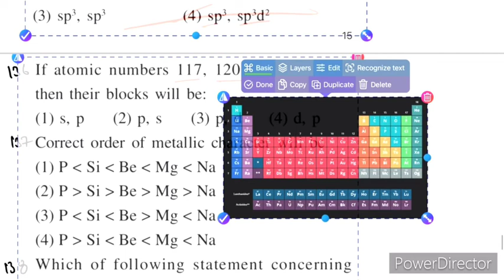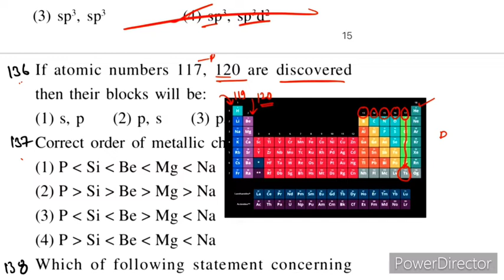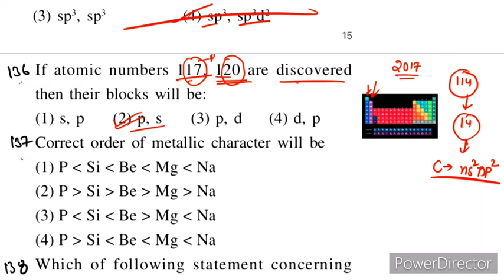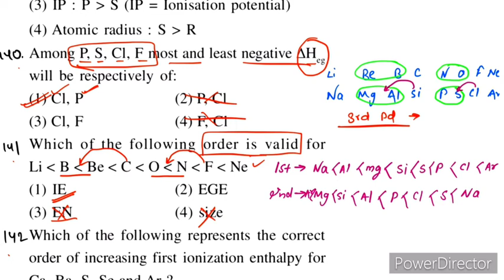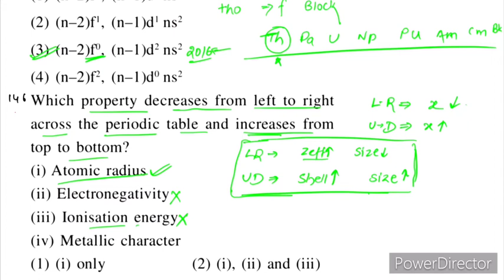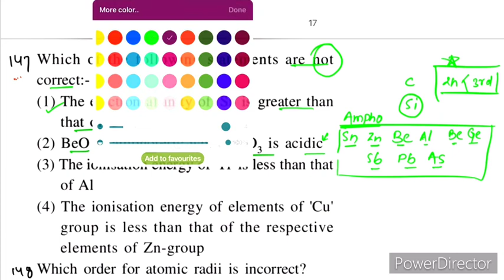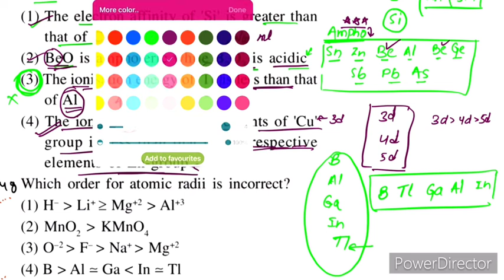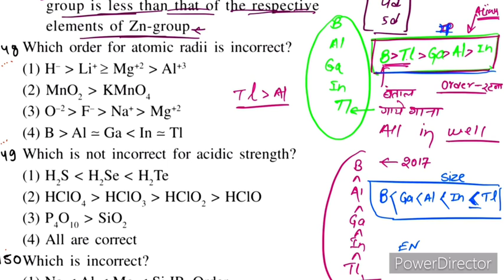Daily neet chemistry questions practice video series 8